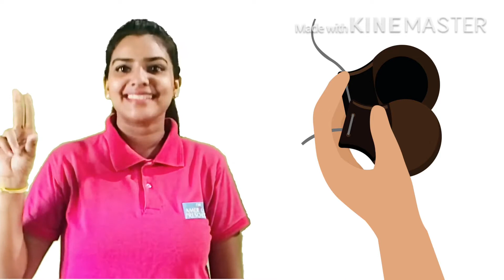Ms. Dhivya | Revising letter sounds | 30th June 2020